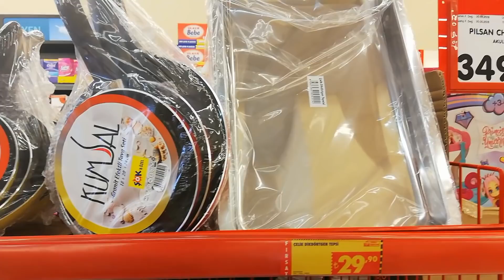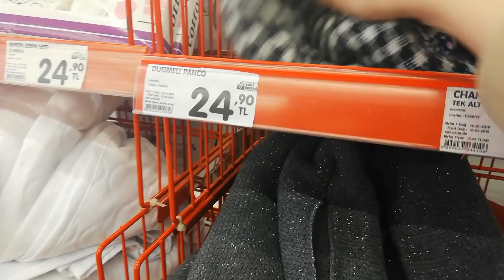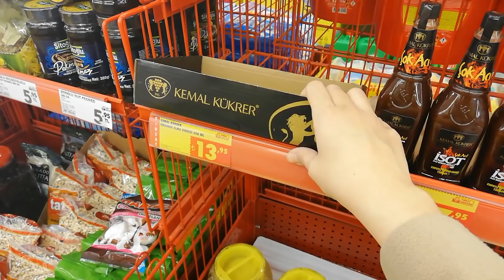AKTÜEL ÜRÜNLER ŞOK /(30 OCAK-06ŞUBAT)